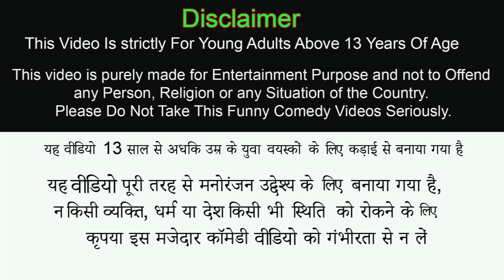10 rs Ka Dal Chawal Village Cooking Hindi Kahaniya Hindi Moral Stories 10 Rs Dal Chawal Comedy Video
10 rs Ka Dal Chawal Village Cooking Hindi Kahaniya Hindi Moral Stories 10 Rs Dal Chawal Comedy Video.